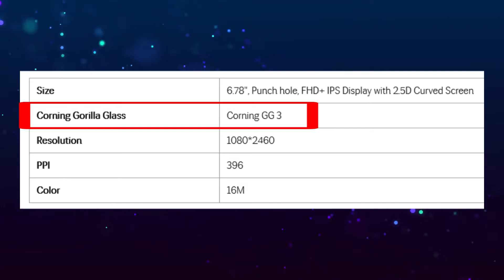What is Gorilla Glass in Kannada | Features | Types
ಈ ವಿಡಿಯೋದಲ್ಲಿ Gorilla Glass ಎಂದರೇನು ಎಂದು ತಿಳಿಸಿಕೊಡಲಾಗಿದೆ.

what is gorilla glass in Kannada
gorilla glass features in Kannada
gorilla glass types in Kannada
gorilla glass in Kannada
Corning gorilla glass in Kannada